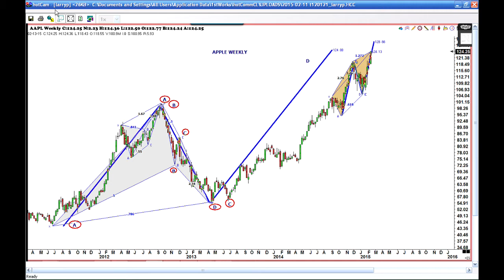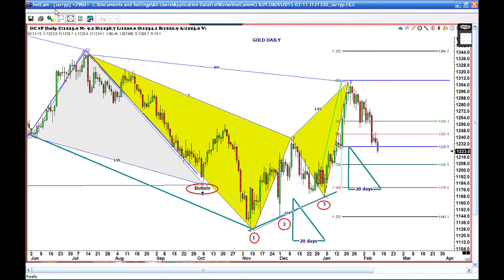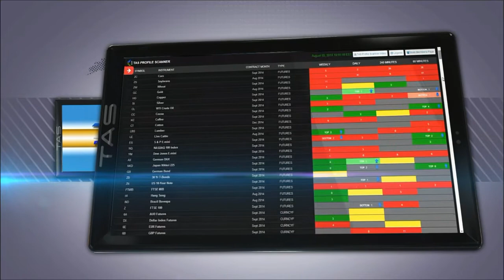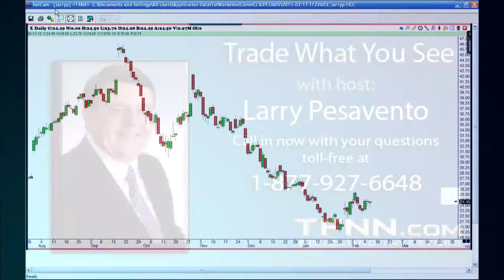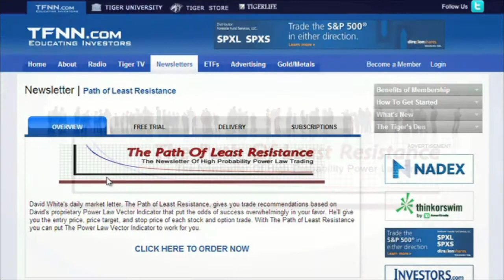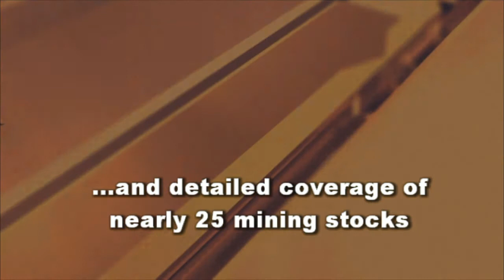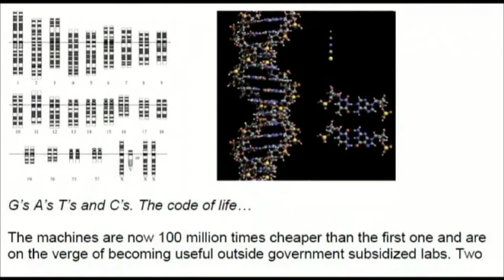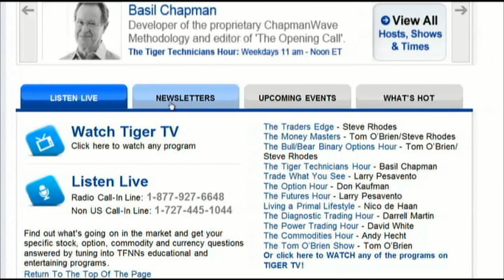Feb 11th Trade What You See with Larry Pesavento on TFNN 2015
Catch Larry Pesavento for Trade What You See Mondays and Wednesdays at 12 noon EST. as he explains Gartly's, Bradley Models and Fibonacci for chart analysis.